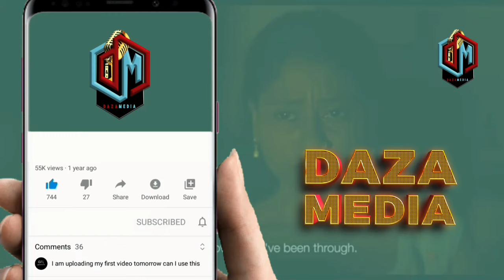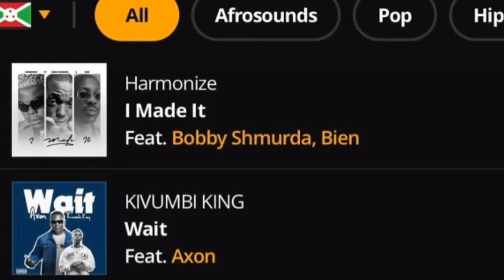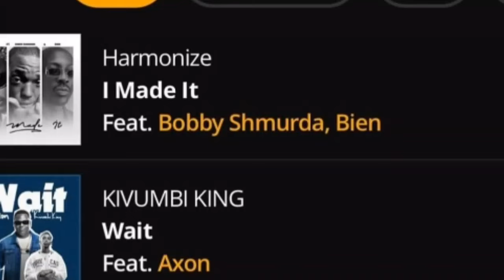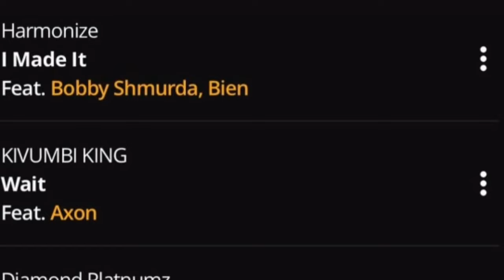NOMA BALAA WIMBO WA HARMONIZE I MADE IT WAINGIA NAMBA MOJA DUNIA NZIMA HII HAIJAWAHI KUTOKEA TAZAMA